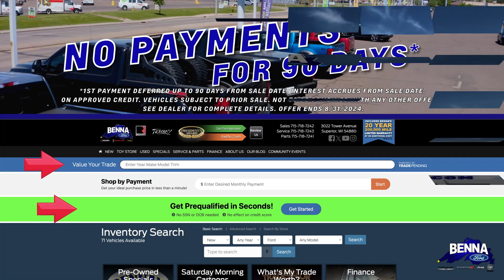Benna Ford Jeep Ram Saturday Morning Cartoons 8.31.2024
Thank you for tuning into our Saturday Morning Cartoons Show!

We would like to wish everyone a safe and happy Labor Day Weekend! Our Sales department will be OPEN on Labor Day Monday from 9 a.m. to 5 p.m., Parts and Service will be closed.

AUGUST SIZZLING SUMMER SALES EVENT | GREEN TAG PRE-OWNED SALE!

CASH FOR CLUNKERS | Get $1,500 Minimum Trade-In Value on your next pre-owned vehicle purchase! Push, Pull, Or Drag it In!**

What’s your Trade-In worth? Find out here! (click for details)

*Plus tax, title, license and $349 service fee. For Qualified Buyers. Not all buyers will qualify. On Approved Credit (OAC). 1st payment deferred up to 90 days from sale date. Interest accrues from sale date. Vehicle subject to prior sale. Title required for Clunker Offer. Some restrictions may apply.  Offer ends 9/3/24.